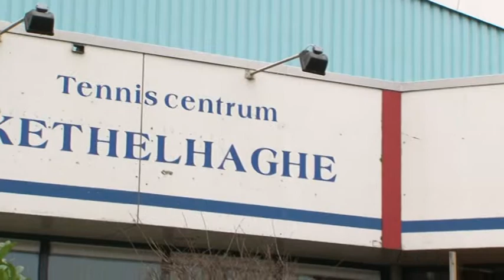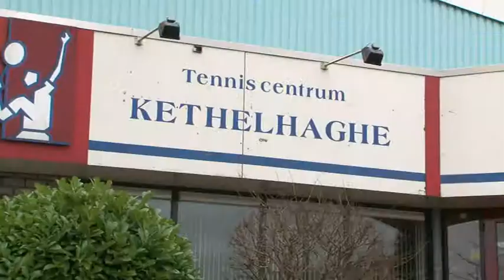Jubileum 40 jaar TSN